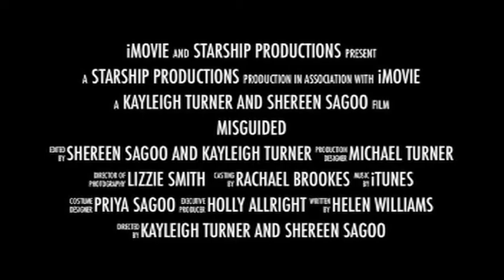Media Studies Advanced Portfolio 2012 Trailer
A-grade Film Trailer